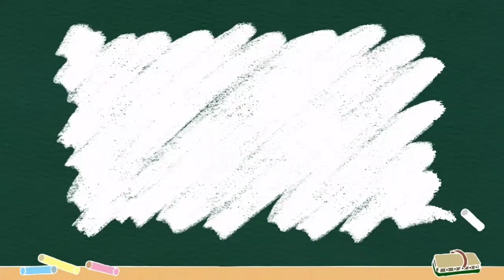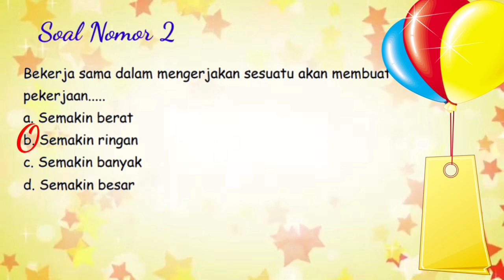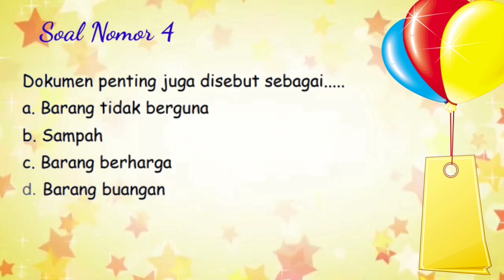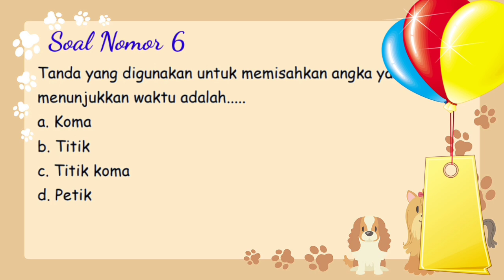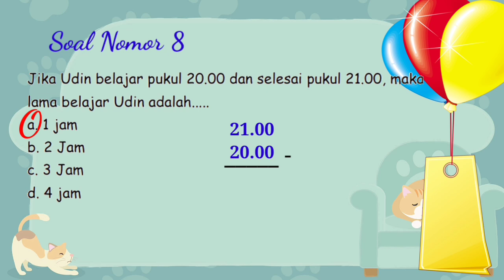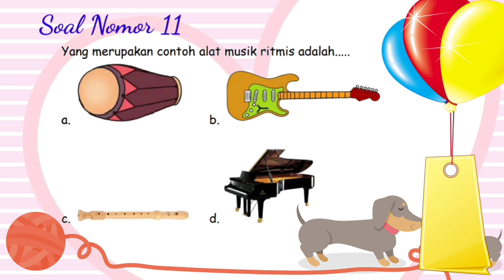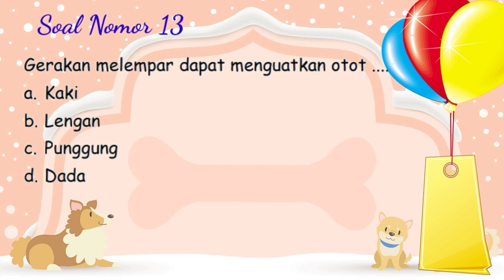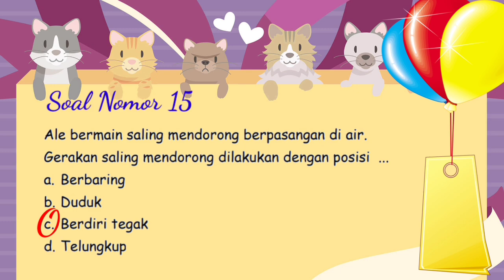LATIHAN SOAL PENILAIAN AKHIR SEMESTER 2 KELAS 2 SD TEMA 8 (2)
Dalam video ini berisi tentang latihan soal Penilaian Akhir Semester 2 kelas 2 Tema 8

latihan soal kelas 2 tema 8 keselamatan di rumah dan perjalanan
contoh soal kelas 2 tema 8 keselamatan di rumah dan perjalanan
soal kelas 2 tema 8 keselamatan di rumah dan perjalanan
soal latihan uts tematik kelas 2 tema 8 keselamatan di rumah dan perjalanan